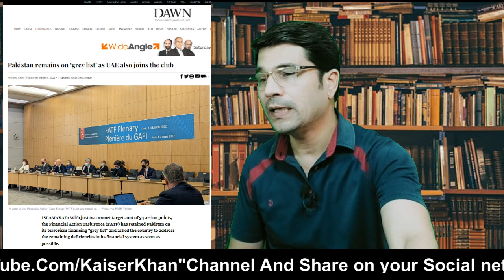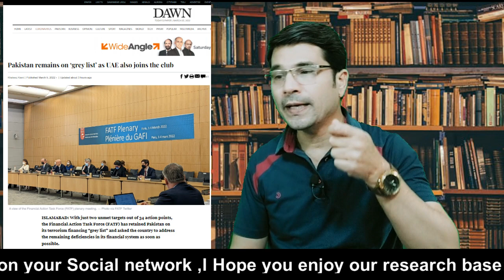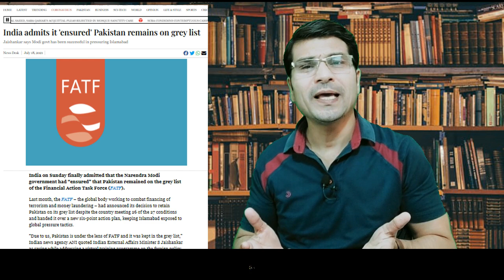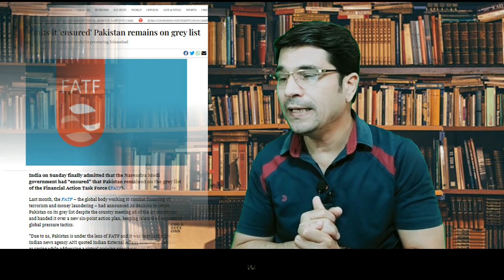Pakistan Remains on 'Grey List' as UAE also Joins The Club I Urdu I Kaiser Khan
Pakistan Remains on 'Grey List' as UAE also Joins The Club